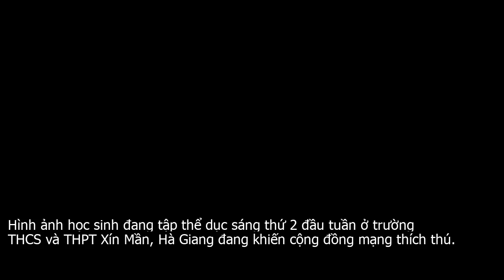Ngỡ ngàng với vẻ đẹp của trường học trên mây ở Hà Giang khiến ai cũng muốn đến học thử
Hình ảnh học sinh đang tập thể dục sáng thứ 2 đầu tuần ở trường THCS và THPT Xín Mần, Hà Giang đang khiến cộng đồng mạng thích thú.Những hình ảnh mới đây của cô giáo Triệu Tư về một trường học trên mây được đăng tải trên mạng xã hội nhanh chóng thu hút sự quan tâm của cư dân mạng. Được biết, đây là ngôi trường THCS và THPT Xín Mần, thuộc huyện Xín Mần, tỉnh Hà Giang được thành lập vào những năm 2000.Học sinh trường Xín Mần tập thể dục đan xen giữa là những làn mây trắng xóa.  Ảnh Beat Ngày mới được thành lập, Trường Xín Mần gặp vô vàn khó khăn khi chưa có trường lớp để học, cơ sở vật chất còn nhiều thiếu thốn. Nhà trường phải đi học nhờ tại Trung tâm Giáo dục thường xuyên Xín Mần, trường Tiểu học Cốc Pài. Giáo viên phải đi trọ tại các nhà dân, hầu hết giáo viên nghèo, chưa có xe máy, họ phải đi bộ hàng cây số, leo núi để đến được các điểm dạy học.Bức ảnh về trường học trên mây nhanh chóng nhận được sự quan tâm của cộng đồng mạng.  Ảnh Beat Để lên đến Xín Mần, bạn sẽ phải đi qua cung đường khá hiểm trở, nhiều đèo, lắm dốc uốn lượn quanh co. Tuy nhiên, trên cung đường ấy, bạn sẽ có dịp ngắm nhìn những ruộng bậc thang trù phú tuyệt đẹp, những dãy núi kỳ vĩ trùng điệp và còn được len lỏi qua những khu rừng nguyên sinh, những hồ nước, dòng suối nhỏ thơ mộng.Ở giữa lưng trừng núi, ngôi trường Xín Mần luôn hiện lên mờ ảo trong sương sớm. Vì vậy, trường học dành cho trẻ em vùng cao được mọi người ví như ngôi trường trên mây cũng chính nhờ cảnh sắc đẹp trắng muốt của mây trời.Bức ảnh nhanh chóng nhận về gần 10 nghìn lượt thích và hàng nghìn lượt bình luận, chia sẻ. Nhiều bạn trẻ tỏ ra thích thú với khung cảnh mờ ảo của ngôi trường này mà mong muốn có dịp ghé thăm. Tuy nhiên, không ít ý kiến cảm phục tình thần và ý chí của các em học sinh vùng cao khi phải học trong tiết trời buốt giá như vậy.